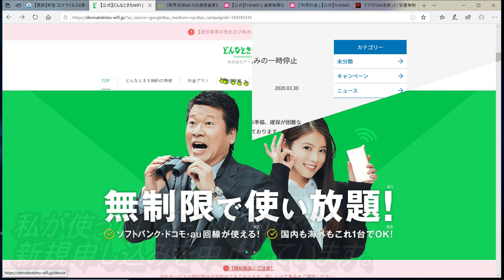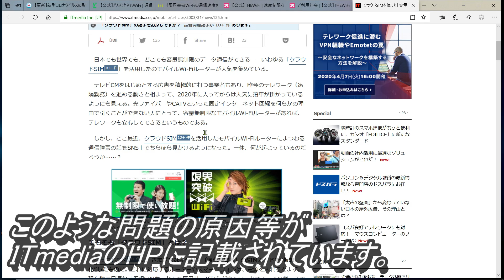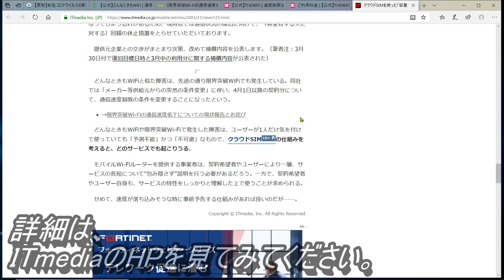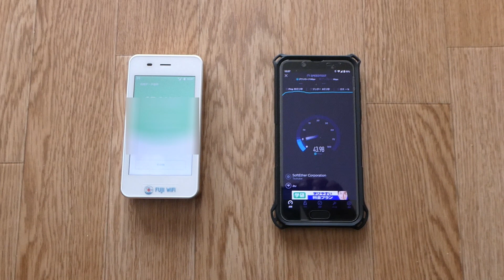【クラウド版レンタルWifiの現状】クラウド版SIMの問題で、各社様々な問題が発生しているようです。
クラウド版SIMの問題で、各社様々な問題が発生しているようですので、各社のHPを少しだけ見てみました。
最後に私が使用しているFUJI Wifiのクラウド版SIMのレンタルWifiの現在の通信状況を見てみました。

面白いガジェットや旅行、ホテルの情報をUPしていきたいと思っています。